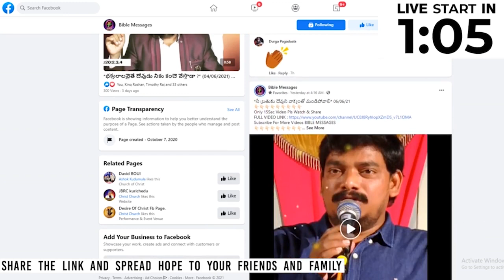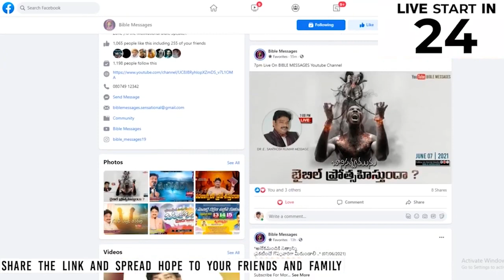వాక్యాన్ని బట్టి దైవాలుగా మారడం ఎలా ? | Dr.E.Santhosh Kumar | BIBLE MESSAGES | TELUGU BIBLE MESSAGES